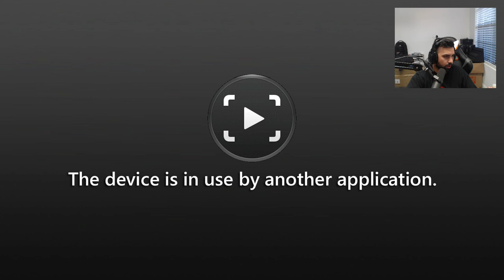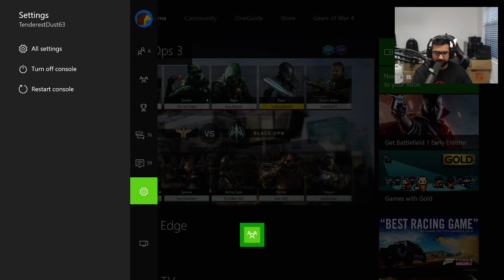*NEW* "NAIL GUN GAMEPLAY" in Black Ops 3! (NEW DLC WEAPONS)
ALL NEW NAIL GUN Gameplay. This is a new supply drop weapon. In this video i showcase you some of awesome gameplay of the DIY 11 RENOVATOR :)

About HollowPoiint

EVERYTHING I use to GAME:
▶Kontrol Freek:
▶SCUF Gaming:
6800 SW 40th St #282

♬ Music ♬
➞Title:
➞Artist: